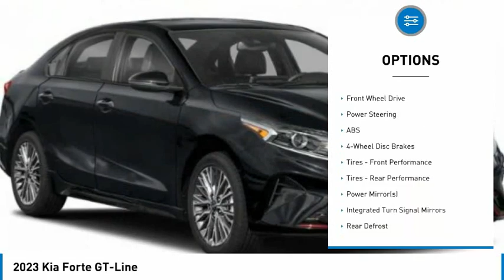2023 Kia Forte Martin Honda Kia Mazda IT549234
2023 Kia Forte GT-Line

Don't miss this 2023 Kia. Make a great choice today with this must-have 4dr car. Learn more about this 4dr car by contacting the dealership today and own it today.